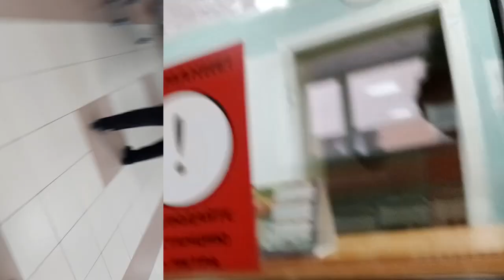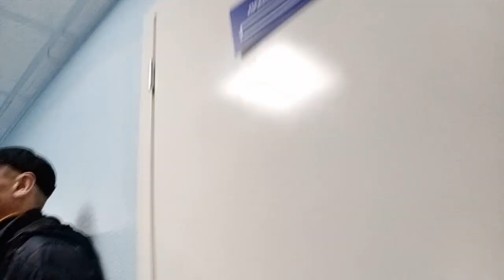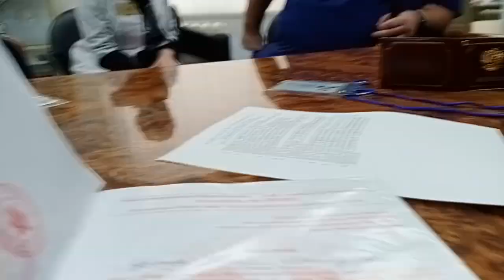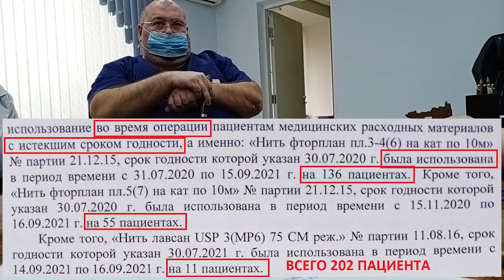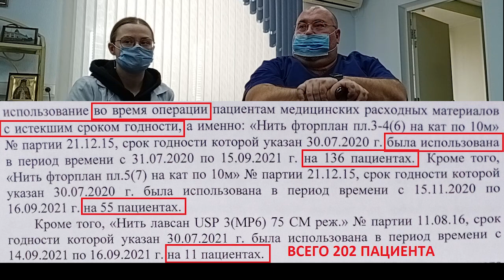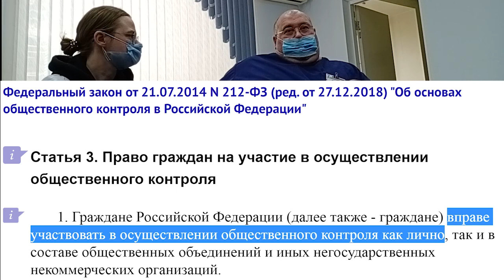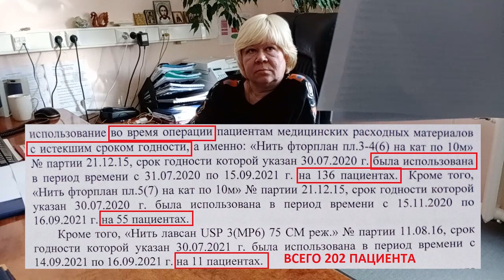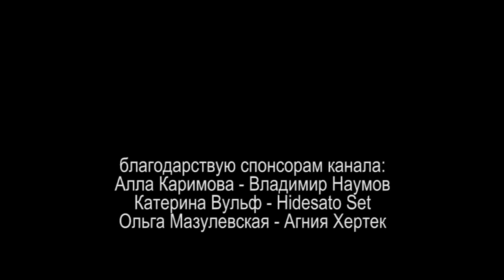В ГОСТЯХ У ГАРАЙСА или ЕЩЁ ОДИН БЕГЛЕЦ 2022.04.21 Сургут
жители города Сургут сходили к главному врачу Гарайс Дмитрий Александрович Сургутская Клиническая Травматологическая Больница и хотели задать вопросы о двух смертях и о 202 пациентах которых оперировали просрочкой, однако за 10 минут Гарайс Д.А. успел каким то образом мимо проходной отбыть на совещание в администрацию.

на ты или на вы?

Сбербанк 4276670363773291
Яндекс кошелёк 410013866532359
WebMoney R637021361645